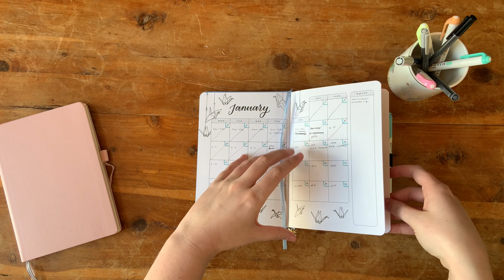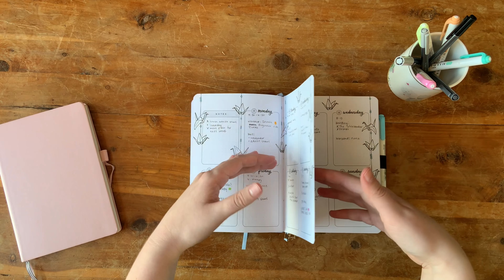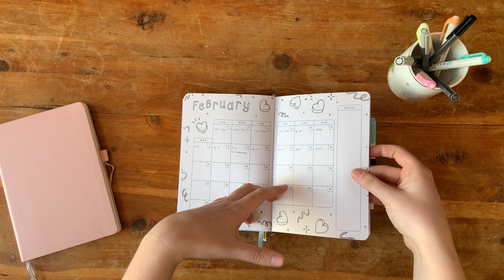2022 make nine and how I plan my knitting - Sarah Karine Knits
Hello and welcome back! Thank you for taking some time to review how I have planned my 2022 knitting. As promised, below you will find the things I mentioned today.

One Hell of a Highlord from Red Door Fiber Studio